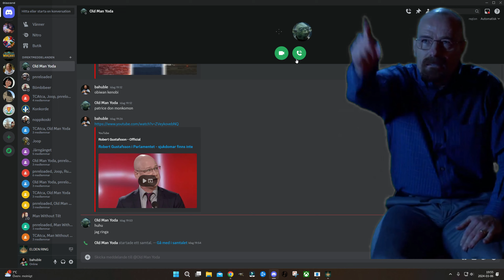How to Kill Malenia, Blade of Miquella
Hey Guys!

So i went back to Elden ring and wanted to clear out the bosses i had not done, before the DLC drops this summer.

And this one was a must..
My strat with going a DS3 Swordsman with a normal weapon was not very effective on her, so i had to change strategi.

It went over expectation, so if you are struggling on her. Blasphemous blade was really good on her.

Anyways!

Music in video :
Megaman 10 Metal Remix (By Stonemcknuckle)